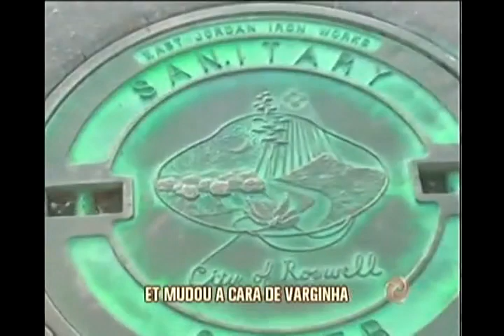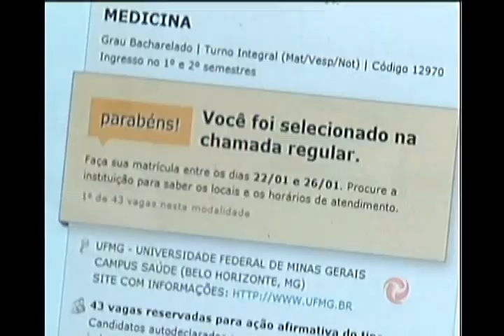Caso do ET de Varginha completa 20 anos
Na quarta reportagem da série sobre os 20 anos do ET de Varginha você vai ver como a cidade mudou depois da aparição do extraterrestre.